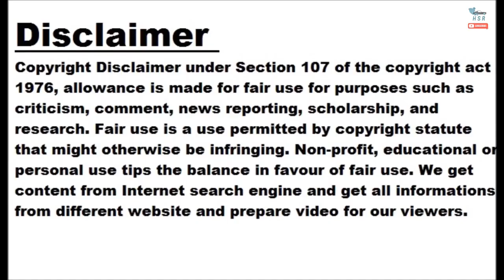IRS Backtracks, Says Ford Escape And Cadillac Lyriq Are SUVs After All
At the start of the year, the Internal Revenue Service (IRS) published vehicle classifications on its website, in relation to the new-for-2023 $7,500 tax credit and vehicle MSRP thresholds. This is, of course, available on certain electric and hybrid vehicles.  The list was generally okay except for a few blunders, such as the Ford Escape and Cadillac Lyriq getting classified as non-SUVs. Of note, SUVs, trucks, and vans must have an MSRP of $80,000 or below to qualify for the tax credit. Other vehicle types have a lower $55,000 MSRP threshold. That said, the misclassification didn't affect the Escape PHEV,...